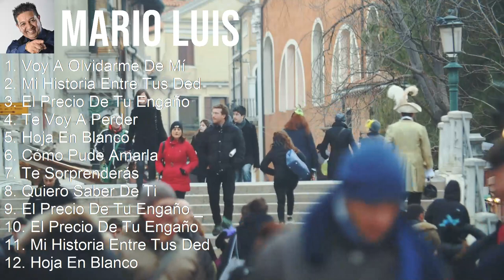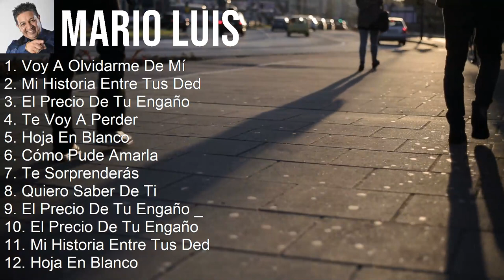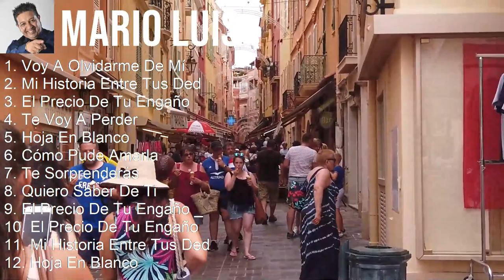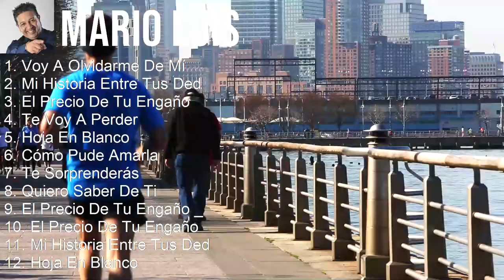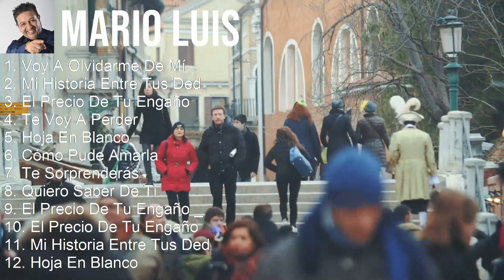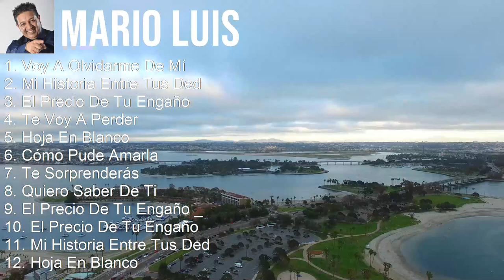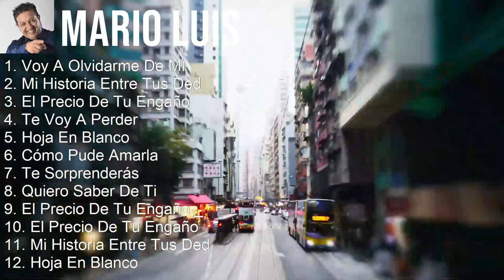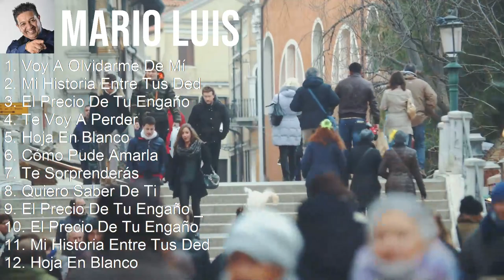Mario Luis 2023 - 10 Grandes Exitos - Voy A Olvidarme De Mí, Mi Historia Entre Tus Dedos, El Pre...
[00:00:00] - 01. Voy A Olvidarme De Mí
[00:03:13] - 02. Mi Historia Entre Tus Dedos
[00:08:52] - 03. El Precio De Tu Engaño
[00:13:40] - 04. Te Voy A Perder
[00:17:17] - 05. Voy A Olvidarme De Mí
[00:20:30] - 06. Mi Historia Entre Tus Dedos
[00:26:09] - 07. El Precio De Tu Engaño
[00:30:57] - 08. Te Voy A Perder
[00:34:34] - 09. Voy A Olvidarme De Mí
[00:37:47] - 10. Mi Historia Entre Tus Dedos
[00:43:26] - 11. El Precio De Tu Engaño
[00:48:14] - 12. El Precio De Tu Engaño